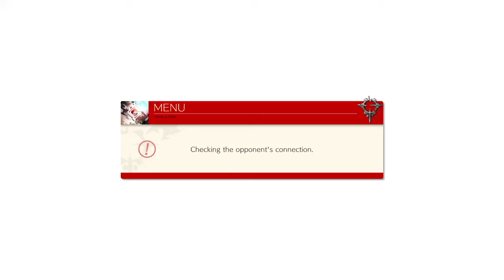POTEMKIN VS KY Guilty Gear Strive Closed Beta 20200419125248